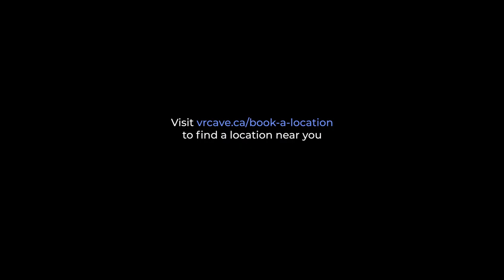Depths of Osiris Trailer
Deep at the bottom of the ocean lies the lost Temple of Osiris. Your team has been called in to get inside and retrieve the ancient artifact. But oxygen is limited — and the sea life is not co-operative.

Want to operate our VR escape rooms in your escape room or family entertainment business?